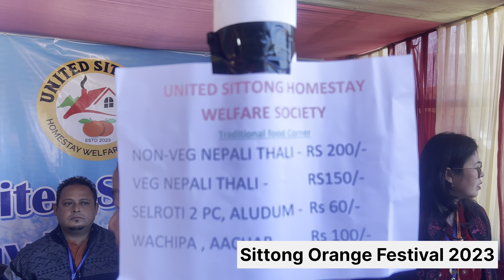Sittong Orange Festival 2023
Hello friends, I Gunjan Gimzo would like to welcome you all to my channel which is dedicated to tours and travels guide. I will bring to you videos of beautiful tourist spots and how to get there, along with an insight into the mushrooming Homestays in the mountains of Darjeeling.